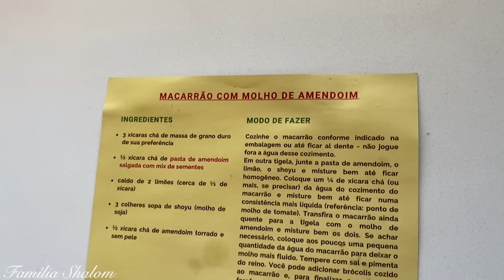COMEÇANDO NOSSO SISTEMA DE IRRIGAÇÃO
CAIXA POSTAL:
(FAMÍLIA SHALOM)
CAIXA POSTAL 24
CASTRO - PARANÁ
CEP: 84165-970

COMENTE!
AMAMOS VOCÊS!